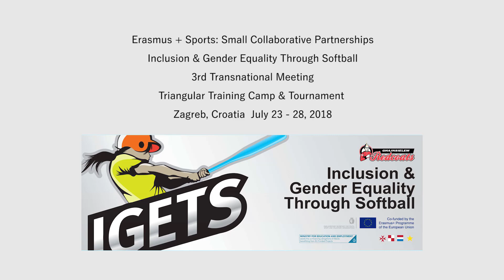IGETS T3 - MORNING PRACTICE SESSION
3rd Transnational Meeting - Zagreb, Croatia, July 2018
Day 2 - Morning Practice Session
Erasmus+ Sports: Small Collaborative Partnerships project IGETS